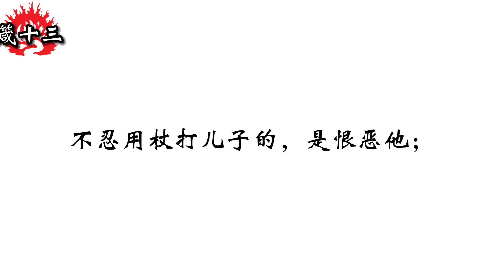和合本圣经 • 箴言第13章 所罗门的箴言(旧约国语 普通话) | Mandarin Bible • Proverbs 13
箴言/索洛蒙箴言